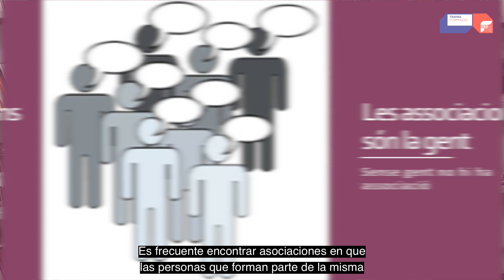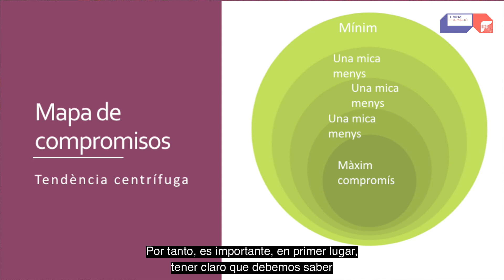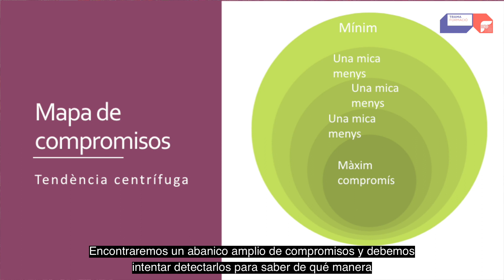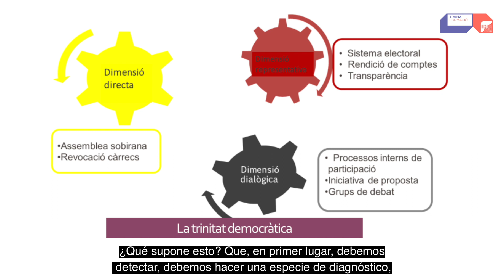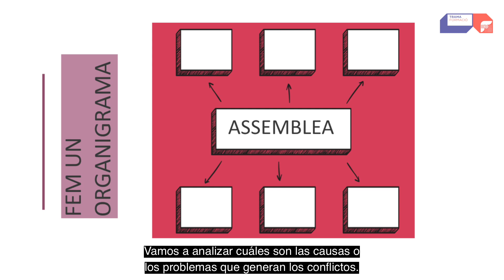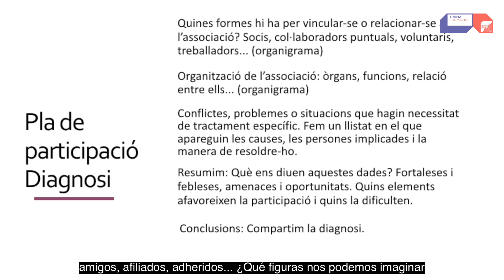TRAMA: Com promovem un pla de participació a les entitats?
Càpsula formativa de Trama protagonitzada per Fernando Pindado, sobre com promoure un pla de participació a una entitat social. Presenta la periodista de la Junta de la CONFAVC, Omaira Beltrán.

Petita biografia Fernando Pindado:

Llicenciat en Dret per la Universitat Autònoma de Barcelona, Fernando Pindado és una figura rellevant molt vinculada al món associatiu en general i al veïnal en particular. Per exemple, va ser president de l’AV Ciutat Meridiana des de 1978 a 1981, i ha estat també  vicepresident de la CONFAVC des de 2012 fins al 2015.

 A l’àmbit professional ha estat Cap de Recursos Humans de l’ajuntament de Sant Adrià de Besòs 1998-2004), Subdirector general de participació en l’àmbit local de la Generalitat de Catalunya (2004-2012), Gerent de l’Ajuntament de Premià de Mar (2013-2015) i Comissionat de participació i democràcia activa de l’Ajuntament de Barcelona.

A l’àmbit acadèmic és autor de diferents llibres i publicacions relacionades amb la participació ciutadana i la qualitat democràtica, així com professor de diferents màsters universitaris en assignatures sobre aquesta matèria.